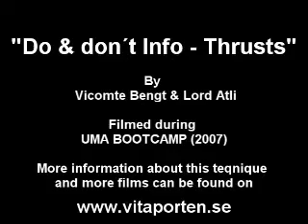benkt do dont thrustinfo SCA Heavy Fighting